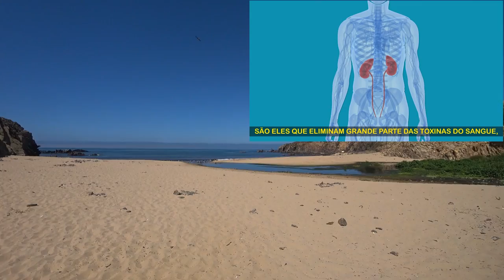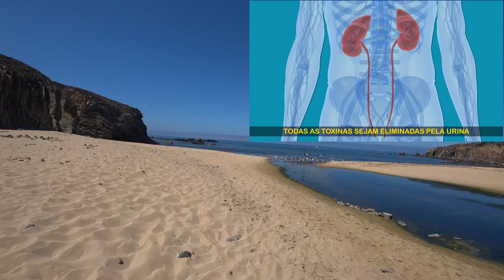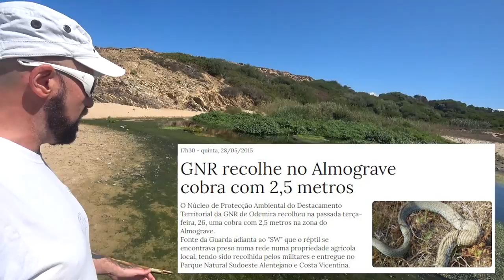Praia 🏖️ da Foz dos Ouriços | Almograve 🇵🇹 | EP 22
💧✨ Cura para Pedra nos Rins: Uma boa notícia é que a água desta fonte têm curado muita gente; Não é questão de acreditar no poder dela. É a questão de você ver os resultados.
“Eu desinchei. Estava muito inchada por causa da cortisona, mas comecei a tomar esta água, E agora os meus rins funcionam muito melhor. Não são necessarios mais os remédios”, revela uma utilizadora ... "A água só traz benefícios para todos”.

🇬🇧 ✨ Cure for Kidney Stone: Good news is that water from this spring has healed a lot of people; It's not a matter of believing in her power. It's a matter of you seeing the results.
“I deflated. I was really swollen from the cortisone, but I've been drinking this water, and now my kidneys work so much better. Medicines are no longer needed", reveals one user..."Water only benefits everyone".

🍿 ⌛ Capítulos do vídeo :

[🎥] ► 00:00 ◀ Trailer
[✨] ► 00:08 ◀ Genérico
[🗣️] ► 00:27 ◀ Introdução
[🚶‍♂️] ► 00:55 ◀ Início da Percurso a Pé
[🏖️] ► 06:35 ◀ Praia da Foz dos Ouriços
[💧] ► 07:50 ◀ Fonte da Foz dos Ouriços
[🔨] ► 08:20 ◀ Pedra nos Rins: o que é, sintomas, causas e tratamento
[🌊] ► 09:49 ◀ Ribeira
[🐍] ► 10:08 ◀ Notícia da Cobra
[🌊] ► 11:30 ◀ Ribeira/Mar
[🛤️] ► 13:10 ◀ Caminho Alternativo / Praia do Almograve
[👋] ► 13:42 ◀ Despedida

ᴾᵃᵘˡᵒ ᴬˡᵐᵃˢ 👻